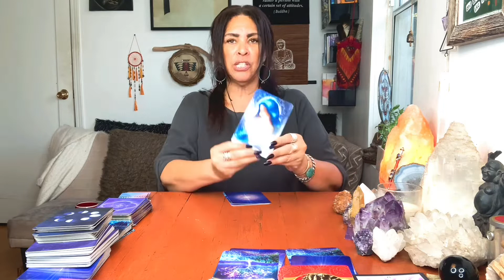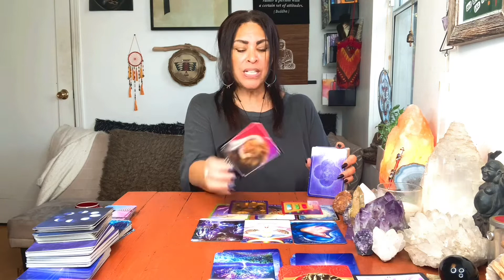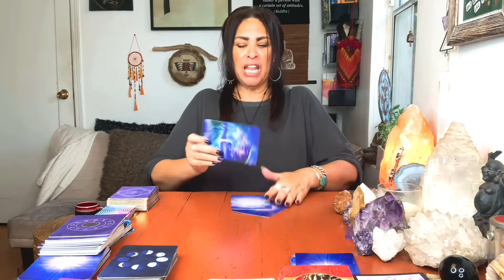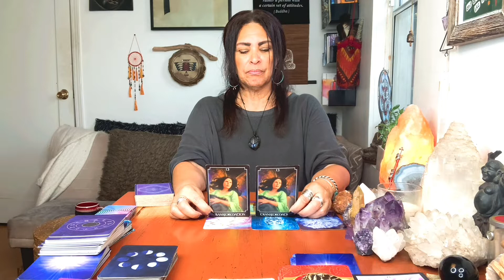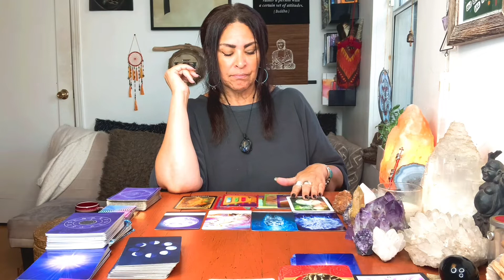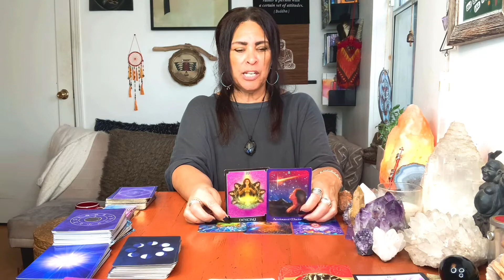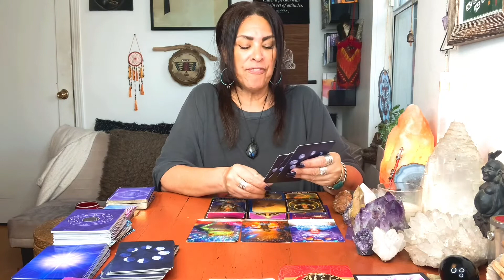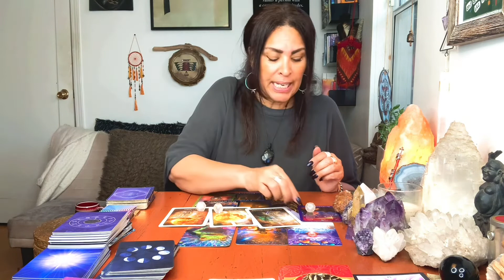✨Pick a Card✨Weekly Soul Messages🔮Predictions & Energy Pulse for Aug 30-Sept 6 + 💜 Timestamped 🧿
Soul Stories ✨⭐️✨
1✨ 19:31
2✨ 31:45
3✨.44:23

Hi  Soul Light   💜

Soul Centered Living

Go to Soul Sessions page 🕉

Soul Community - Platforms  🌞

Michele